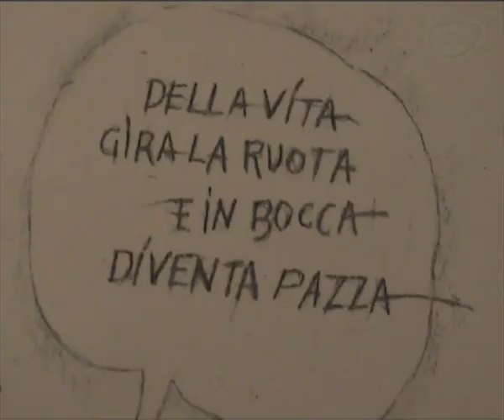Quoquo, lartista, Benedetto Cavalieri e la ruota pazza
Per gli incontri conviviali di Quoquo, museo del gusto, eccovi il video della serata di sabato 15 maggio. In tavola un menu da chef tutto da gustare, dallantipasto al dessert, Nel calice abbinamenti da scoprire, pietanza dopo pietanza, in tre etichette firmate LAstore Masseria del Salento, azienda vitivincola con sede a Cutrofiano; in galleria, microstorie e visioni  opere inedite e recenti di Giancarlo Moscara in imprudenti accostamenti alla ruota pazza.